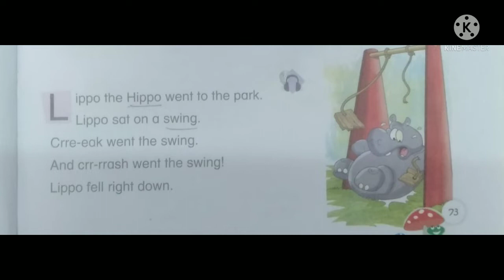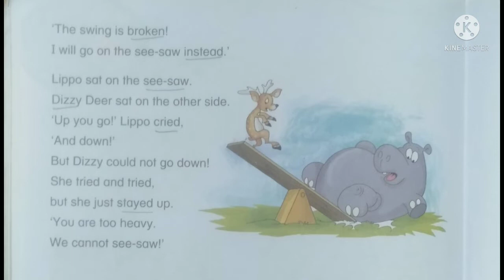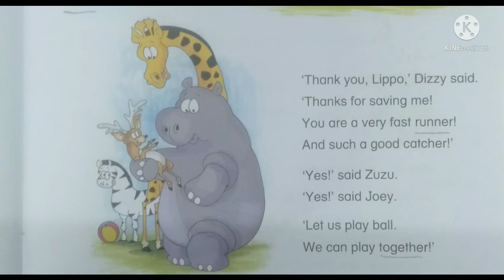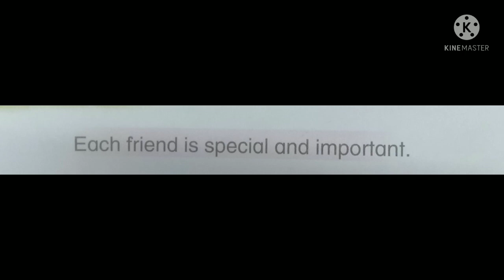Class -1- English- Lesson- 10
Lippo Goes to the Park